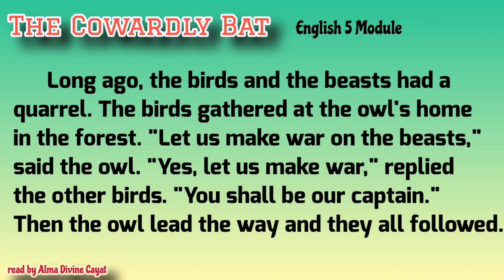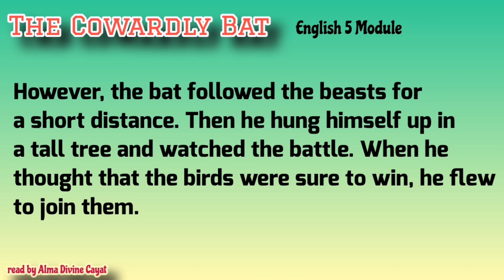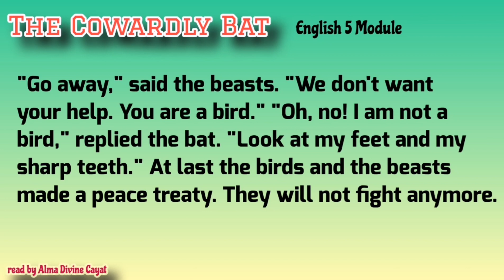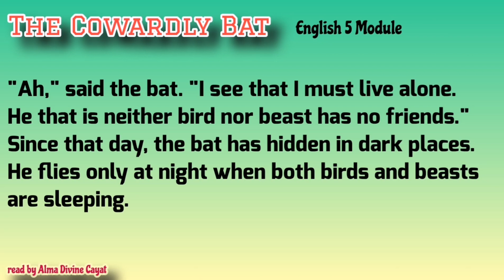The Cowardly Bat / English 5 module / storytelling / audio stories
Storytelling can improve and develop listening comprehension.